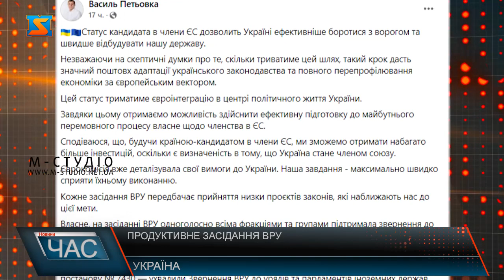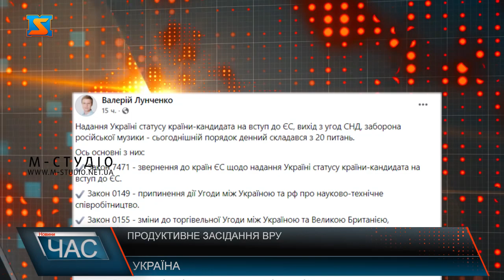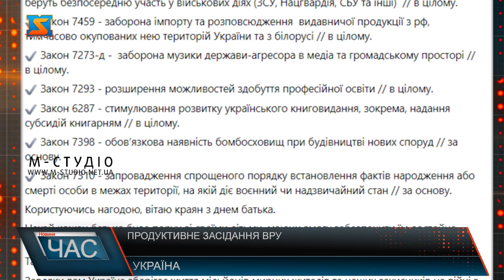Продуктивне засідання ВРУ. Основні питання порядку денного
Статус кандидата в члени ЄС дозволить Україні ефективніше боротися з ворогом та швидше відбудувати нашу державу – повідомлює на своїй сторінці у соц.мережах народний депутат України від фракції «Рідне Закарпаття» Василь Петьовка. Незважаючи на скептичні думки про те, скільки триватиме цей шлях, такий крок дасть значний поштовх адаптації українського законодавства та повного перепрофілювання економіки за європейським вектором. Цей статус триматиме євроінтеграцію в центрі політичного життя України. Завдяки цьому отримаємо можливість здійснити ефективну підготовку до майбутнього перемовного процесу власне щодо членства в ЄС. Єврокомісія вже деталізувала свої вимоги до України. Наша завдання - максимально швидко сприяти їхньому виконанню. На черговому засіданні ВРУ одноголосно всіма фракціями та групами підтримала звернення до держав-членів ЄС та його інституцій щодо підтримки надання Україні статусу країни-кандидата на вступ до ЄС на саміті 23–24 червня. Також  ухвалили Звернення ВРУ до урядів та парламентів іноземних держав щодо припинення дії договорів з рф про уникнення подвійного оподаткування; схвалили Звернення ВРУ та засудили дії рф, спрямовані на викрадення та примусове вивезення українських дітей; забезпечили вихід України з угод СНД та з державою-агресором; діяльність Українського культурного фонду як важливої установи розвитку сфери культури; скасували військовий збір для бійців на передовій на час дії воєнного стану; заборонили імпорт видавничої продукції з росії та білорусі, видання і продаж книг авторства громадян рф, а також публічне виконання фонограм авторів і виконавців-громадян росії, збільшили частку української мови в радіо- та телеефірі; відтермінували електронізацію скарг в публічних закупівлях; покращили функціонування системи професійної освіти в умовах воєнного стану; передбачили підтримку книгарень, що продають книжки українською мовою; усунули дискримінацію отримувачів пенсії; надали право КМУ визначати тривалість навчального року. Крім цього народні обраці вирішили дати «зелене світло» безмитній торгівлі з Великою Британією. Порядок денний складався з 20 питань – інформує народний депутат України від фракції «Рідне Закарпаття» Валерій Лунченко. Розраховуємо на надання статусу кандидата в члени ЄС. Це стане свідченням того, що Україна наблизилася до Євросоюзу в демократичному та економічному планах! Дякуємо українським захисникам, які забезпечують нашій державі можливість мати світле та безпечне майбутнє!